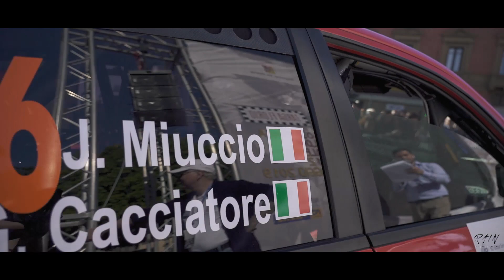G.Cacciatore/J.Miuccio - Targa Florio 2019 (Mitsubishi Evo IX)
L'equipaggio Giuseppe Cacciatore/Jessica Miuccio alla 103° edizione della Targa Florio a bordo della loro Mitsubishi Evo IX